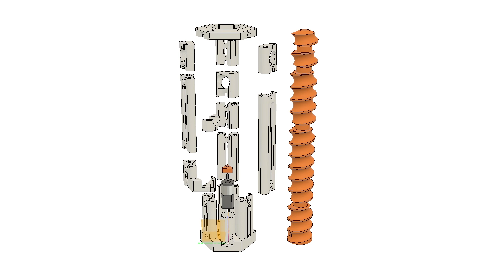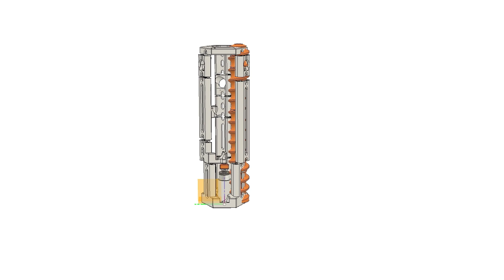Marble track - motorized lift v4 - building instructions 225mm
Here is the long awaited instruction video of an example configuration of the lift which is 22.5cm high and has exits on different levels.
When using the arrays (input or exit) use three followers of the same height to built the lift.